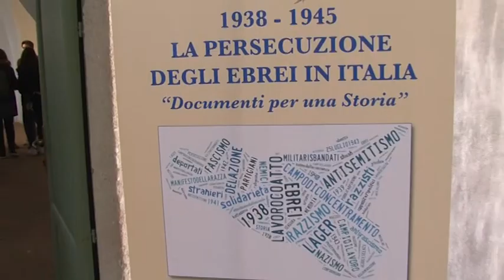Memoria, l'incontro tra Imam e comunità samaritana